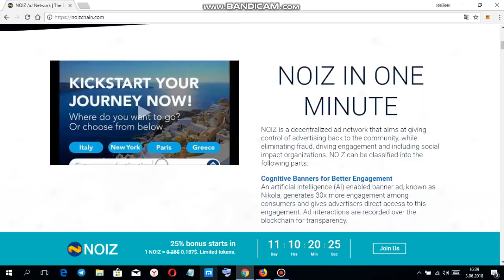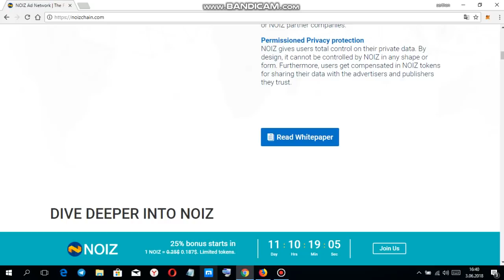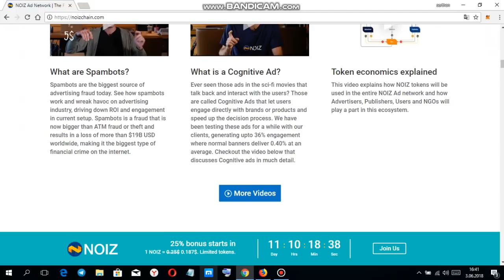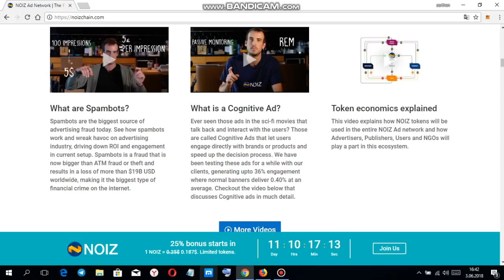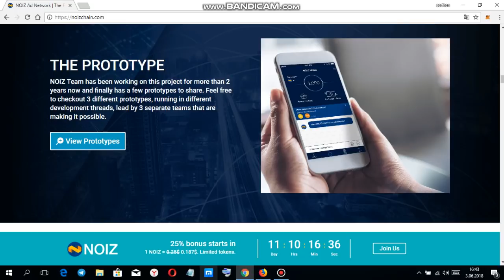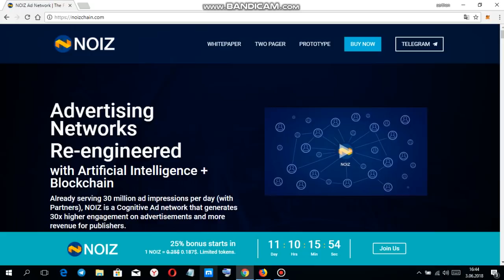NOIZ ico incelemesi (TR)